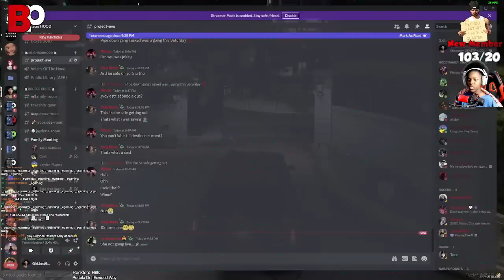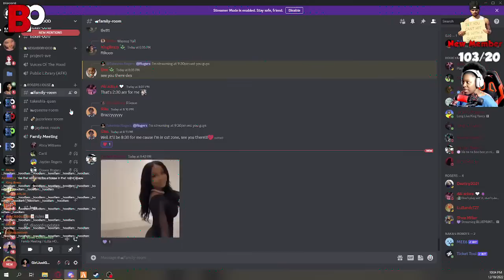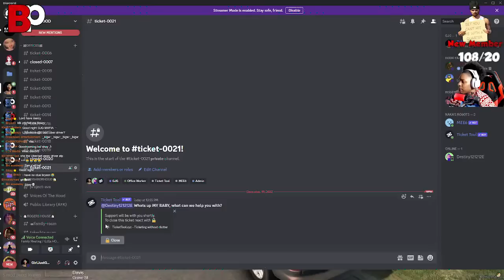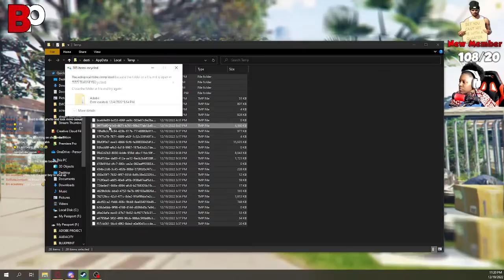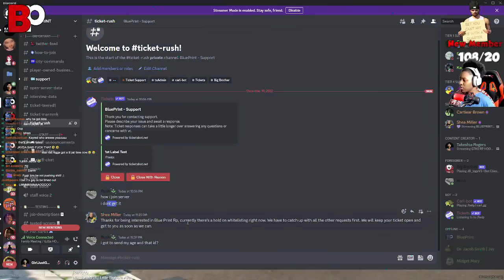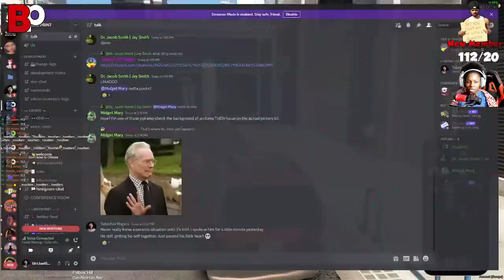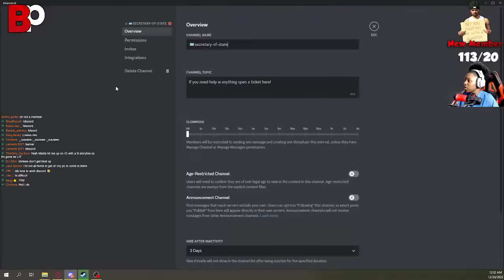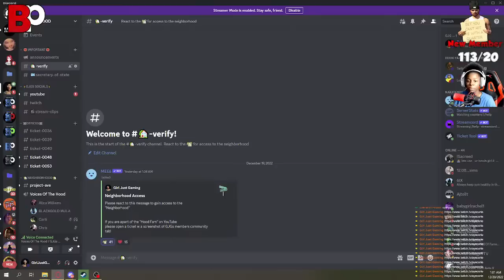GTA5 RP HOOD MOM| QUEEN MOVES OUT THE HOUSE| BLUE PRINT ROLEPLAY